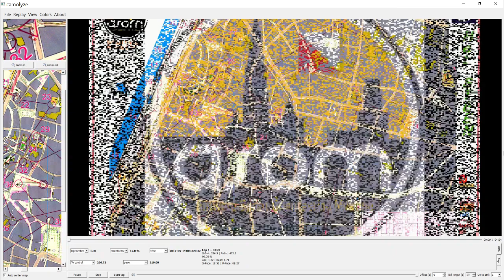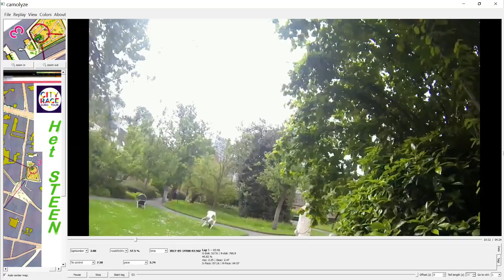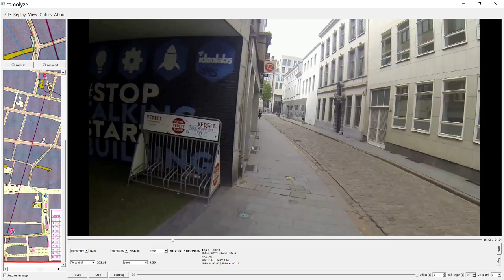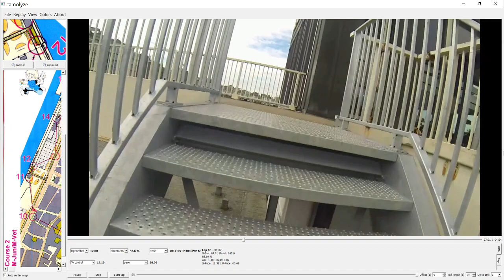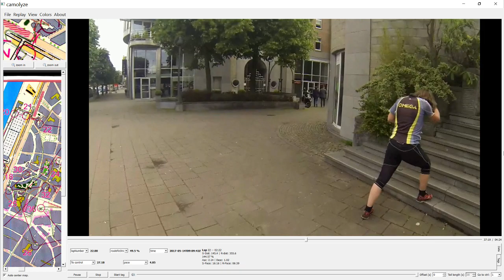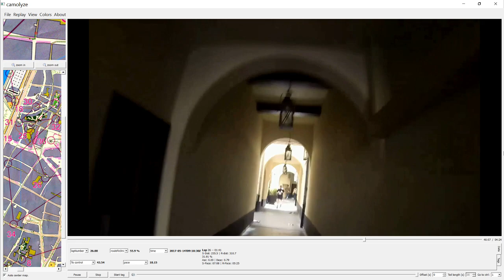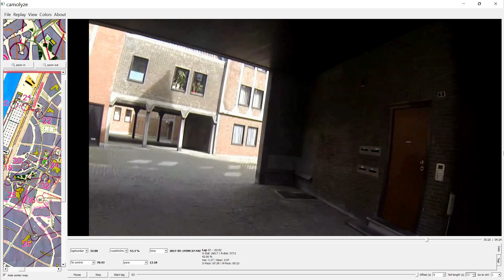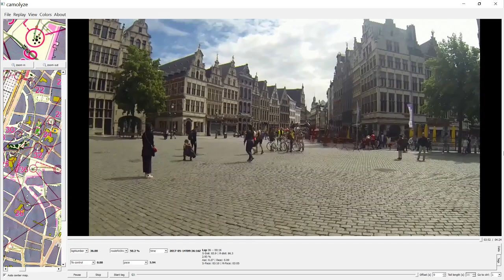ASOM Antwerp City Race Orienteering 2017, Het Steen, Antwerp 14 May 2017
Antwerp Sprint Orienteering Meeting (ASOM) 2017, Antwerp City Race Orienteerng event, stage 2 of the Euro City Race Tour, held around the historic city centre of Antwerp and quayside area and castle of Het Steen, finishing in the main square of Grote Maarkt.
Gopro headcam video with map of course 2 (Men veteran / junior).

Paris - ANTWERP - Bristol - Treviso - Porto - Barcelona - Bilbao